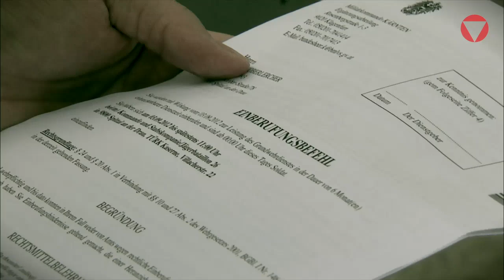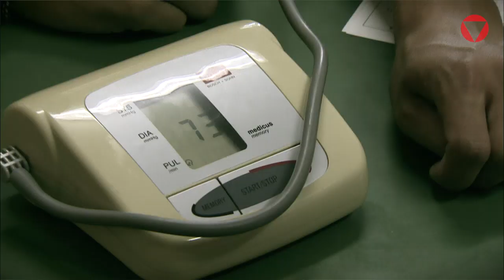Der erste Tag beim Grundwehrdienst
Vier Grundwehrdiener erzählen über die ersten 24 Stunden beim Bundesheer.